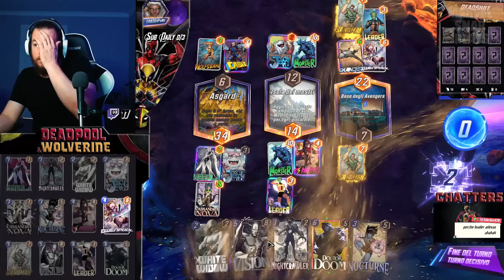Marvel Snap Funny and Epic WTF Moments 409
Marvel Snap Funny and Epic WTF Moments
Marvel Snap daily plays, epic plays and marvel twitch moments
Best Funny Plays Decks series presented by Spyros

◆We make funny reaction montages with original commentary reviewing memes and stuff, high quality editing and effects expressing and showing our opinion and vision on each in-game situation about Marvel Snap game.

Intro Music Sound: Deep Cut Anarchy Rainbow  Splatoon 3 REMIX NoteBlock x Player2

00:00 - Plays
10:37 - Outro

ABOUT Marvel Snap Plays:
Welcome to Marvel Snap Plays. We focus on bringing you high-quality and well-edited Marvel Snap highlights & funny moments. Our dedicated team of highly-skilled video editors produce daily videos showcasing the best plays sent in by you, the Marvel Snap Plays community. Our videos also keep you up to date with the latest Marvel Snap news and announcements and show off new in-game content.

When it comes to our videos, we like to do things differently compared to other channels. First off, our host Spyros commentates over the clips in every video. Commentary allows us to add value by making observations or giving pointers that will help YOU improve your gameplay or gives you a better understanding of what’s going on in each clip.